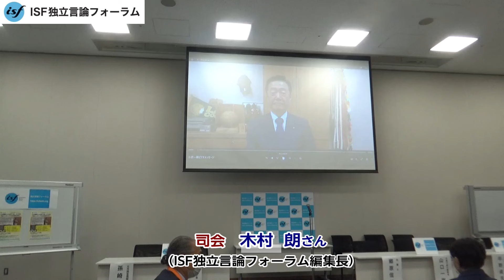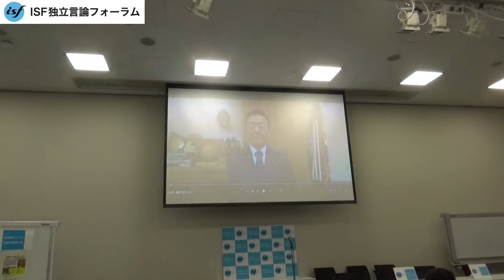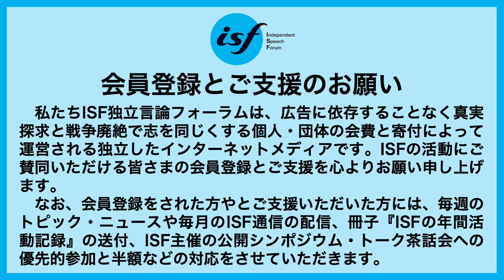第一部：小沢事件とは何であったのか～司法とメディアの共犯関係を問う～【1/6】ISF公開シンポジウム（木村朗ISF編集長、岡田元治ISF 代表理事、小沢一郎さん・衆議院議員）